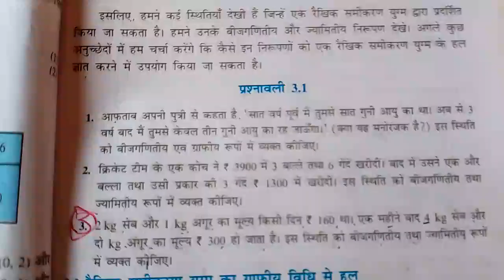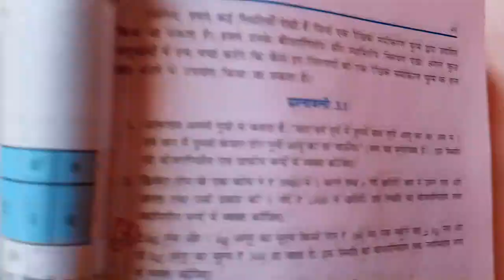class10th/प्रश्नमाला-3.1🔥Q-2-3/exercise 3.1🔥NCERT maths in Hindi part-2/@byAnkitlecture2/class10th /